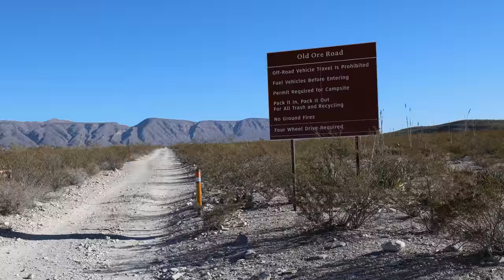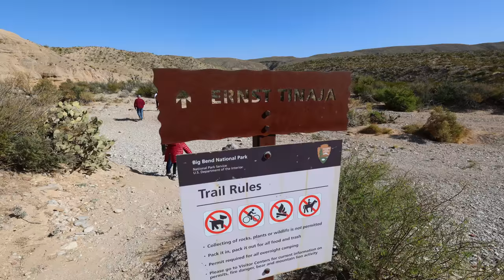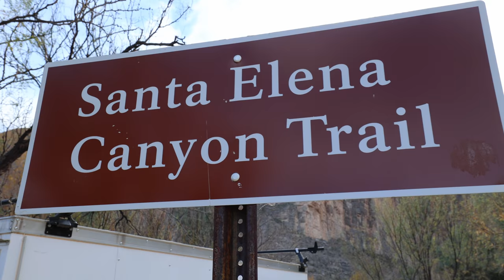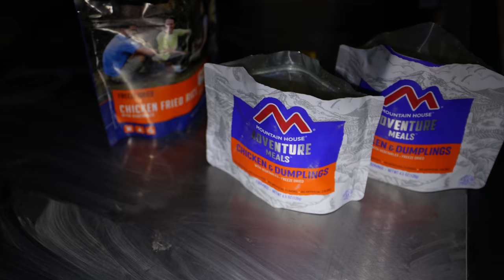Big Bend National Park | Overland Camping and Hiking in our 4Runner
In this video we return to Big Bend and dedicate the entire trip to the National Park to explore some things we missed the first time around.  We travel on Old Ore and Black Gap high clearance 4x4 roads.  We camp at primitive  roadside camp spots including Telephone Canyon, Pine Canyon, and Grapevine Hills.  These are similar to dispersed camping, but the spots are reserved.  Some of the hikes we checked out were Earnst Tinaja, Boquillas Canyon, Pine Canyon, and Santa Elena Canyon.  This is the first real trip where we sleep in our new iKamper Skycamp 2.0